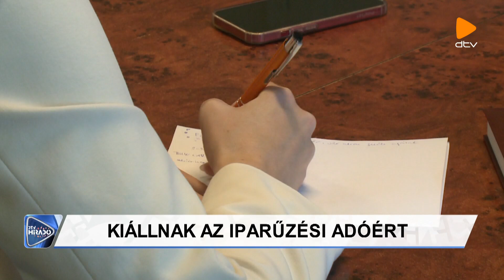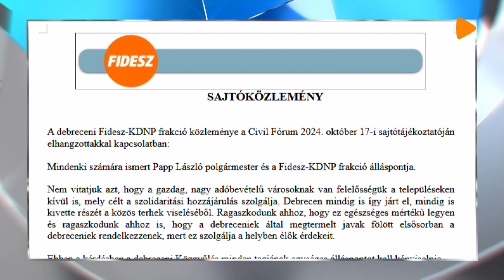A Civil Fórum is ellenzi az iparűzési adó rendszerének átalakítását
Felháborítónak tartja a Civil Fórum, hogy a kormány el akarja vonni a helyi iparűzési adót. Ez Gondola Zsolt Zoárd az egyesület vezetője szerint a város szuverenitásnak az alapja és politikai következményei lehetnek. A Fidesz.-KDNP frakció úgy reagált: ragaszkodnak ahhoz, hogy a debreceniek által megtermelt javak fölött elsősorban a debreceniek rendelkezzenek.

Debrecen Televízió, DTV Híradó 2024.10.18., péntek